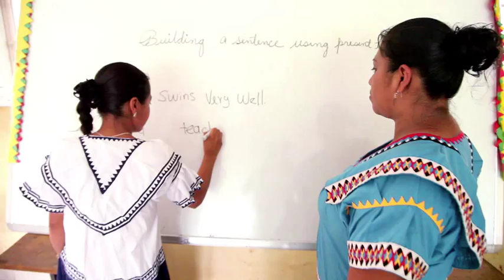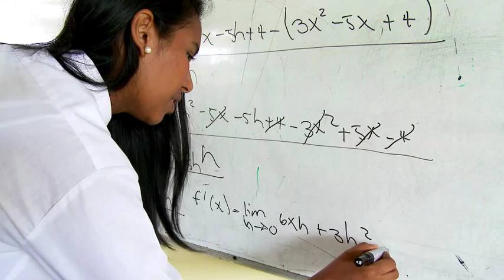Experiencias Oratoria: Justa Pérez y Ailyn Hernández.